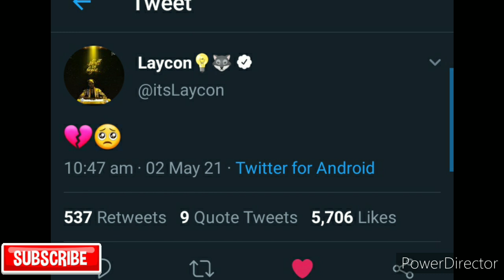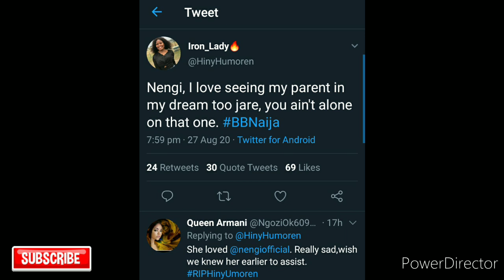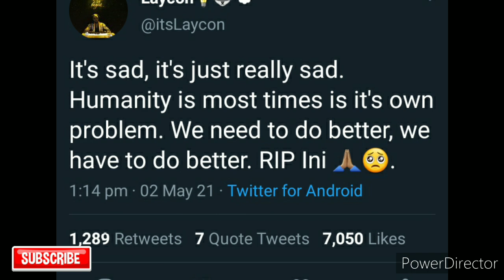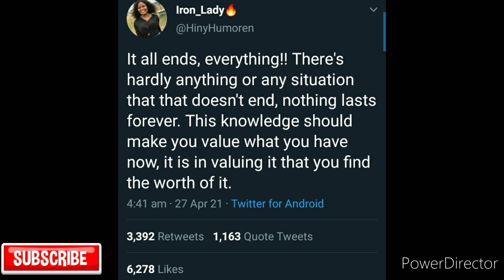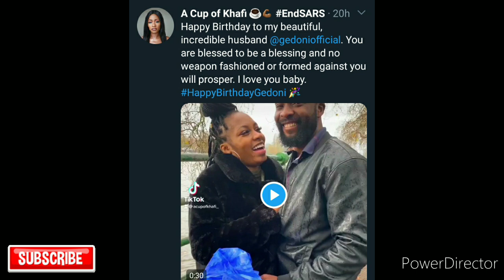LAYCON, ERICA, OZO AND NENGI SHOW THEIR SOLIDARITY AS KHAFI & GEDONI PEPPER HATERS||CHIDINMA EKILE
Latest stories on bbnaija stars and celebrities, laycon, nengi, ozo, erica, don jazzy, Chidinma ekile and more.